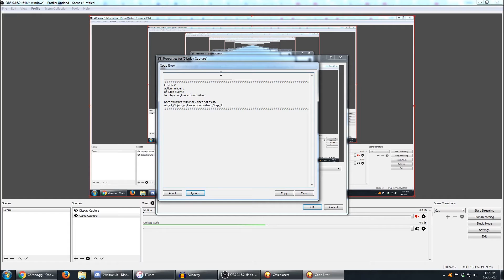Caveblazers Daily June 5 - I dun goofed.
Comedy Bronze attempts a Let's Play!